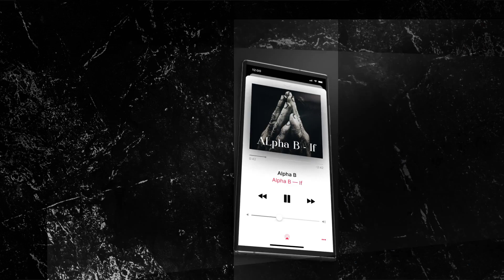Reaction ▷ Stray Kids - Hyunjin "hey you" | [Stray Kids : SKZ-RECORD]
🎵 Stray Kids - Hyunjin "hey you" | [Stray Kids : SKZ-RECORD]

Alpha B
If